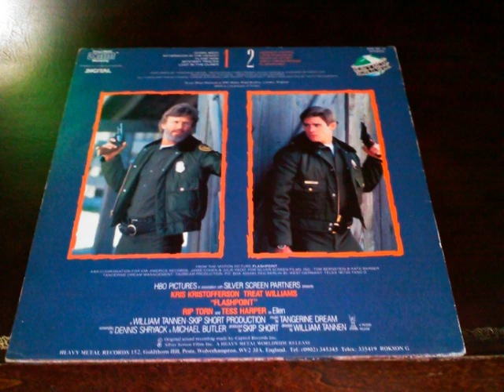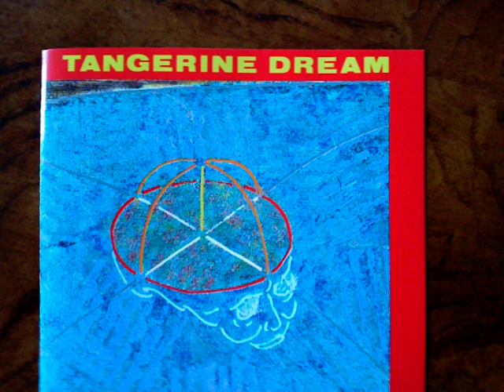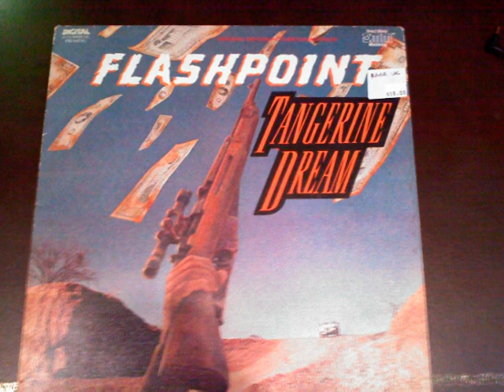Tangerine Dream Mystery Tracks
This is Tangerine Dream's song Mystery Tracks off of  the Flashpoint soundtrack.Great Song!